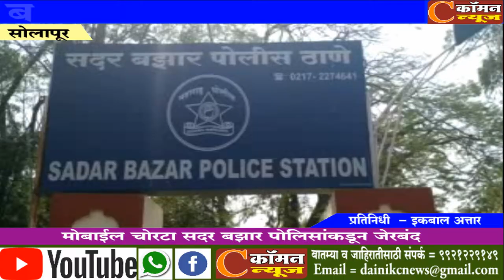सोलापूर शहरातील मोबाईल चोरटा सदर बझार पोलिसांकडून जेरबंद